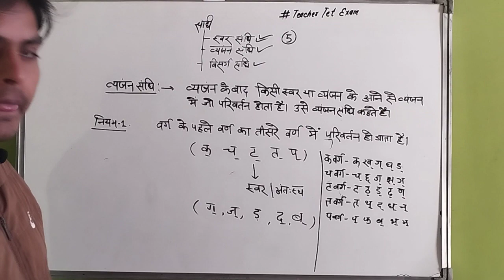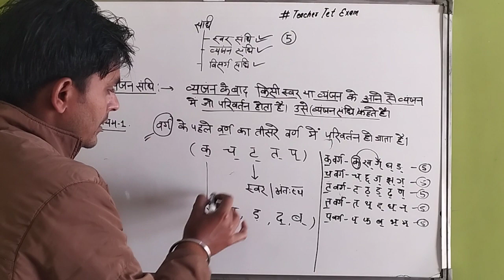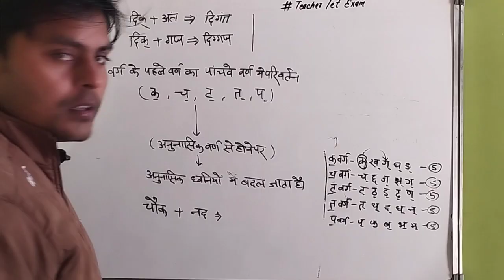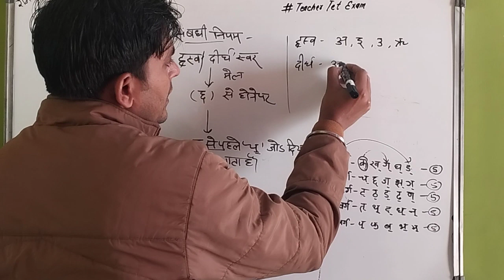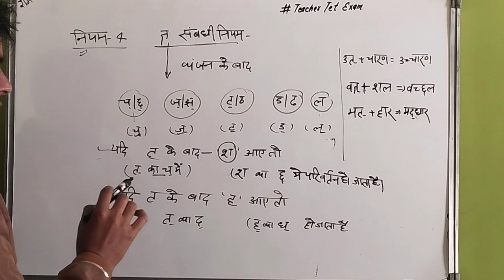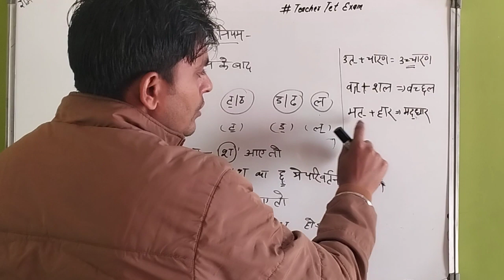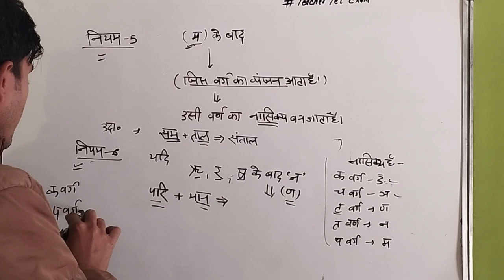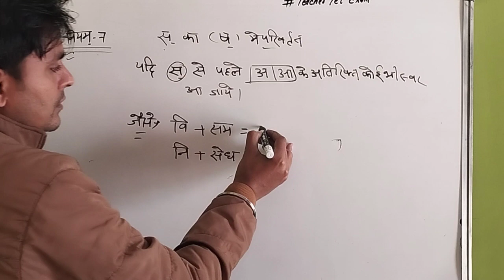KVS Prt Hindi|| Class-6||संधि|| # kvshindi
KVS Prt Hindi||CLASS-6||संधि|| kvsprthindiclasses kvs hindi class

your queiries
kvs hindi class
kvs prt hindi
संधि
संधि की परिभाषा
संधि किसे कहते हैं
sandhi kitne prakar ki hoti hai
kvs hindi free class, upsi hindi,